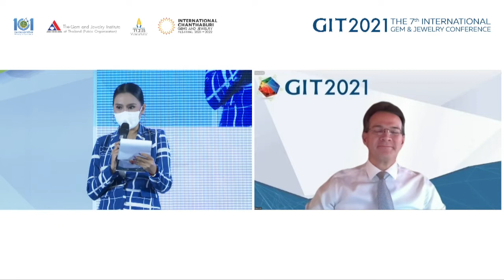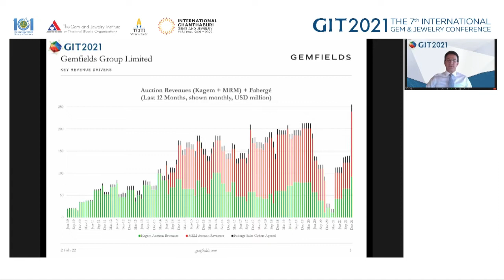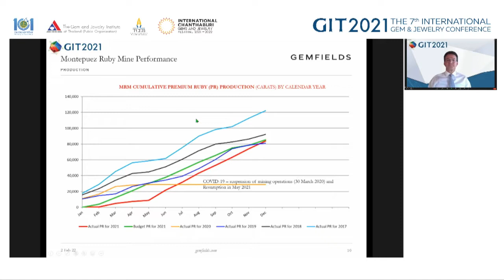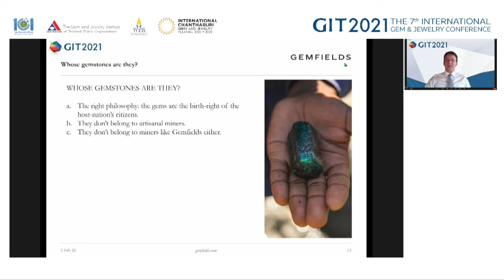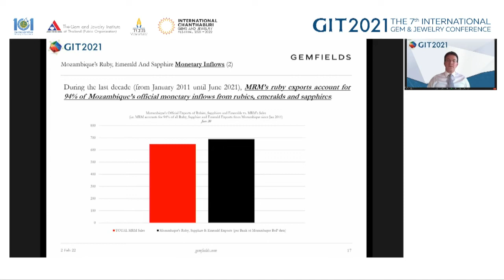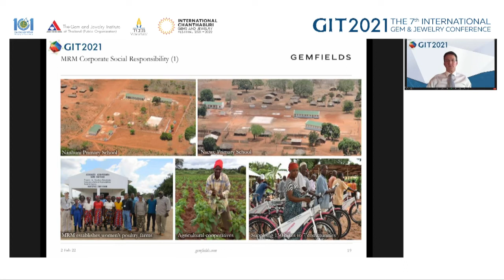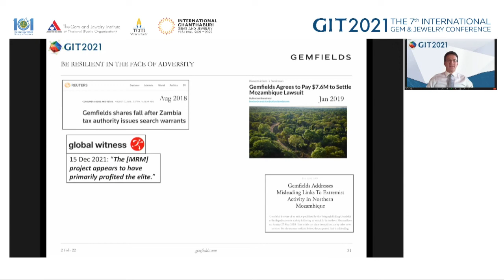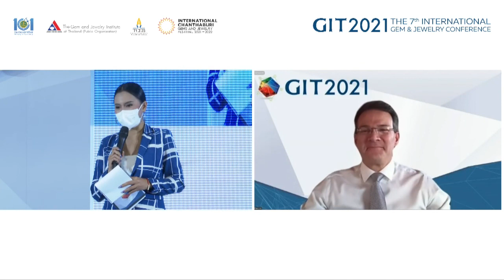Keynote Speaker GIT2021 : Mr. Sean Gilbertson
The 7th International Gem & Jewelry Conference (GIT2021) and Corundum Symposium
Keynote Speaker GIT2021  : Mr. Sean Gilbertson, Executive Director, Gemfields Group Limited
Topic : Responsible Sourcing of Gemstones: Key Factors for Industrial Survival